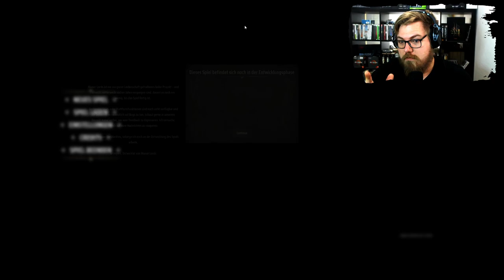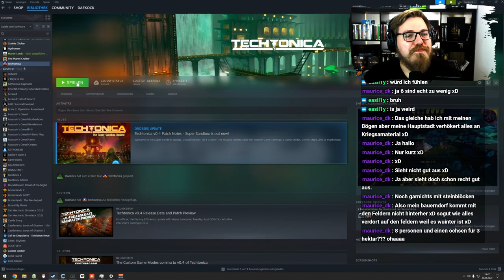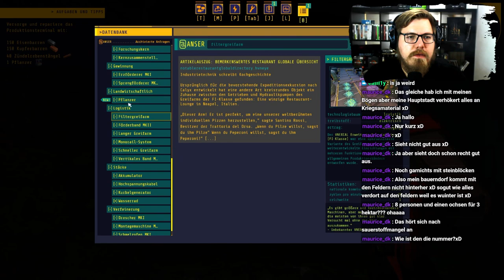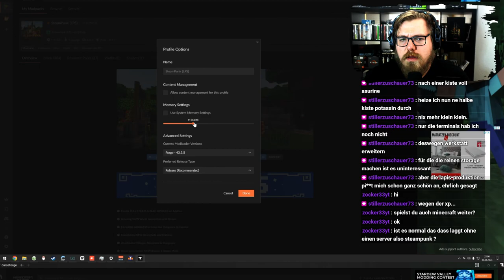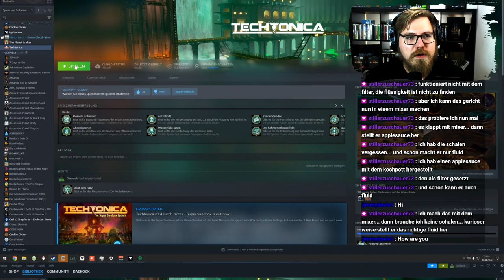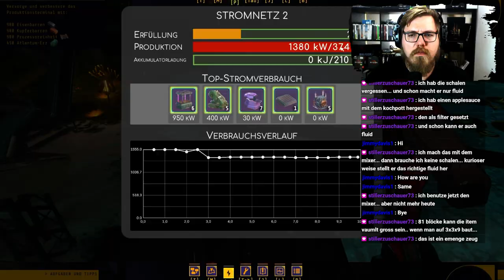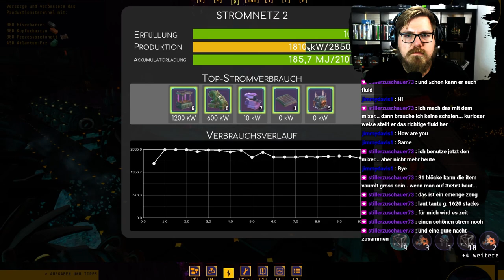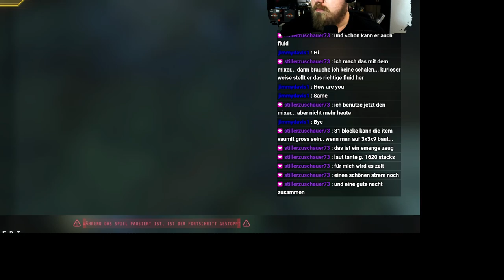Techtonica ⚡ | Rein in die Mining Welt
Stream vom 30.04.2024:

Willkommen zum epischen Abenteuer in Techtonica! Tauche ein in eine futuristische Welt voller Gefahren und Geheimnisse. Als Überlebender in dieser postapokalyptischen Cyberpunk-Umgebung musst du kämpfen, erkunden und überleben. Begib dich auf eine unvergessliche Reise durch eine dystopische Landschaft, stelle dich Herausforderungen und entdecke die verborgenen Wahrheiten dieser Welt. Sei live dabei, wenn wir in Echtzeit die düsteren Straßen von Techtonica durchstreifen und uns den Gefahren stellen. Drücke auf Play und erlebe mit uns die Spannung und den Nervenkitzel dieses einzigartigen Gaming-Erlebnisses! 🎮🌃

Mo - Do: ca. 18:00 bis 21:30
Fr - Sa: ca. 15:00 Uhr bis Open End
So: ca. 15 Uhr bis 21:30